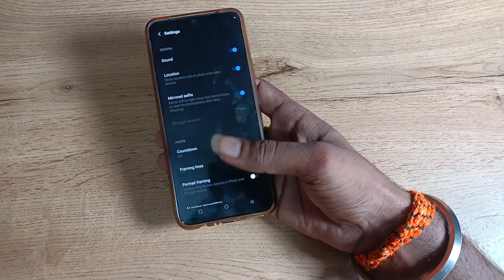How to use custom watermark in vivo t1 pro 5g , watermark camera full setting